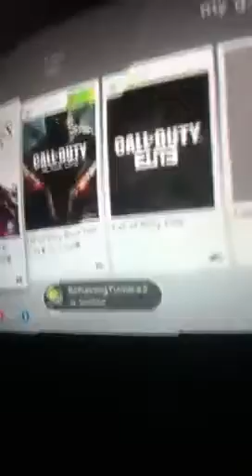Minecraft with KINGxSMOKEY